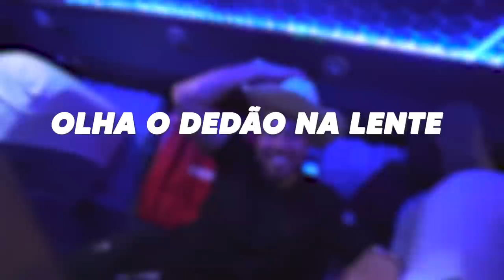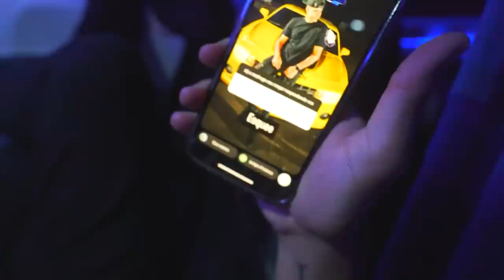BORA BORA VIAGEM DO LINDER 🔥